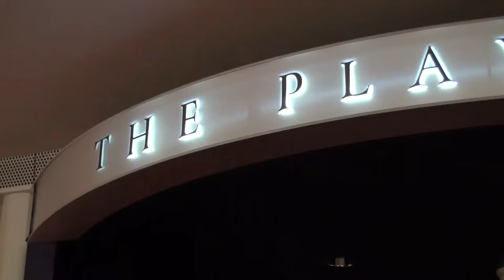The Overture Experience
Join us for the 2017/18 Season - visit overture.org!